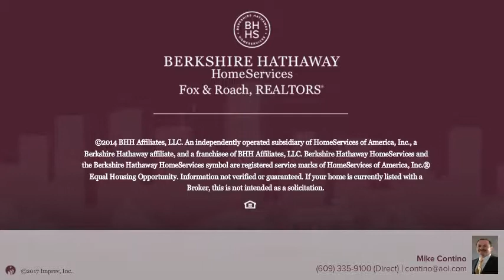1155 Asbury Ave Unit B Ocean City, NJ 08226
Mike Contino - 109 34th Street-Ocean City
4 beds 2/0 baths